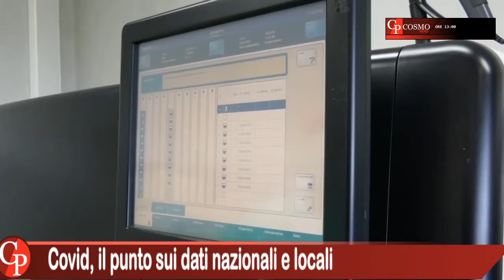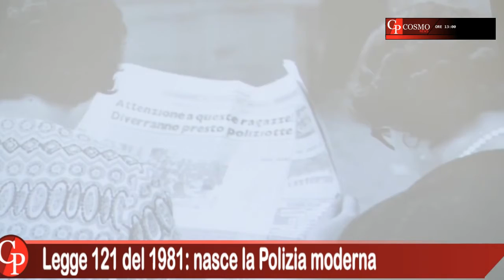CosmoNews | I fatti del giorno - edizione delle ore 13.00 del 01 aprile 2021